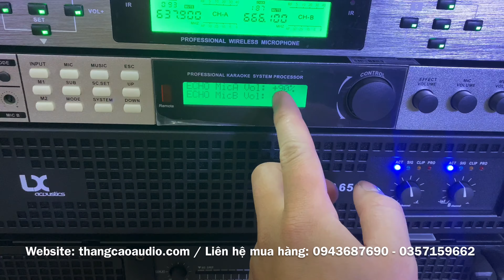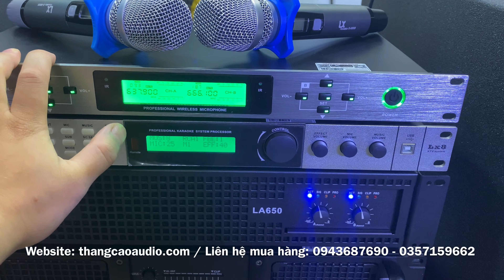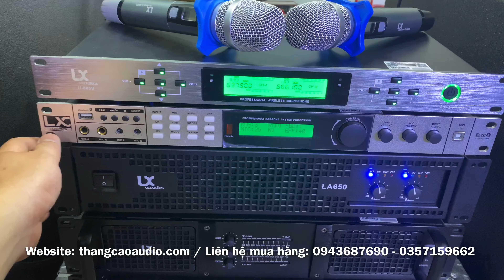DÀN KARAOKE GIA ĐÌNH "GIÁ RẺ" : 24tr700 Phòng 30m2 (0943687690- 0357159662)